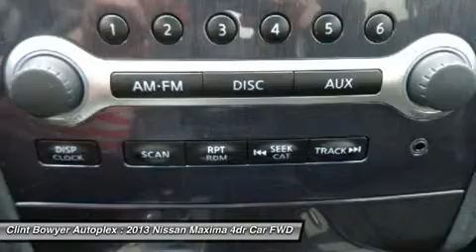2013 NISSAN MAXIMA Emporia, KS C214103A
2013 NISSAN MAXIMA Emporia, KS
Stock# C214103A

GREAT MILES 11,402! Carfax 1 owner that is priced to sell! 3.5 S trim, Metallic Slate exterior and Charcoal interior. Sunroof, Multi-CD Changer, Bluetooth, Dual Zone A/C, Keyless Start, Overhead Airbag, Alloy Wheels, iPod/MP3 Input, Rear Air.

Sunroof, Rear Air, iPod/MP3 Input, Bluetooth, Multi-CD Changer, Aluminum Wheels, Keyless Start, Dual Zone A/C. MP3 Player, Keyless Entry, Steering Wheel Controls, Child Safety Locks, Electronic Stability Control. 3.5 S with Metallic Slate exterior and Charcoal interior features a V6 Cylinder Engine with 290 HP at 6400 RPM*.

EXPERTS RAVE
Edmunds.com's review says  The 2013 Nissan Maxima serves as an appealing alternative to many entry-level luxury sedans thanks to its engaging driving dynamics and high-quality construction. .